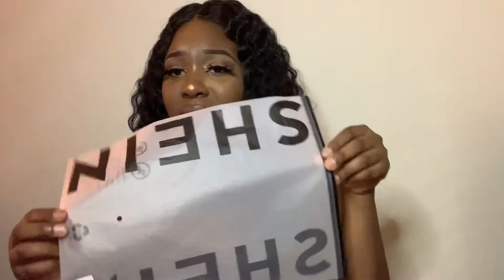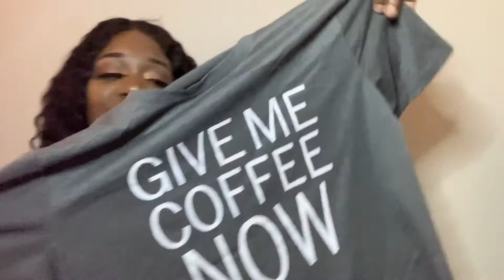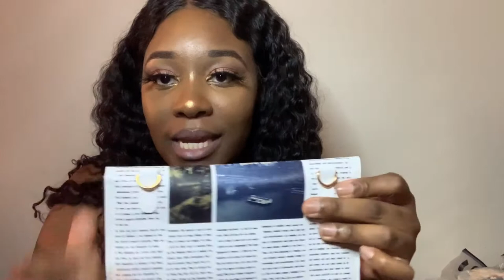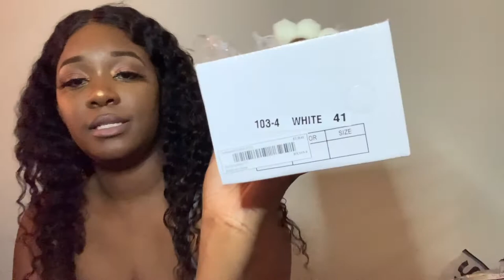Quarantine SHEIN Haul | They’re so Bomb!!!!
Hey LoveLee’s

CLOTHING IN ORDER OF APPEARANCE